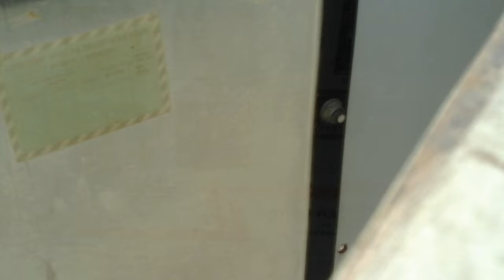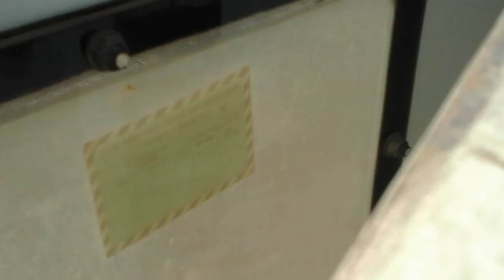NGỌC TRỤC FC HỌ DƯƠNG VĐ(1)